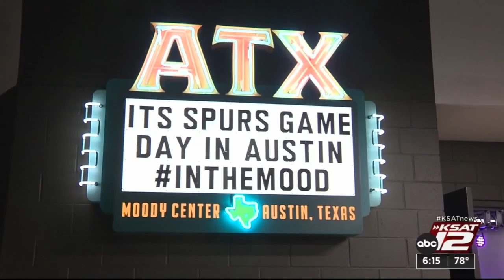Spurs get green light for additional ‘home’ games in Austin, Mexico City over next 2 seasons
The San Antonio Spurs will continue their home-away-from-home games over the next two seasons after the Bexar County Commissioners Court approved an agreement letting them stray from the AT&T Center.